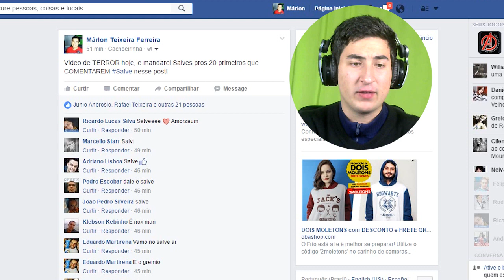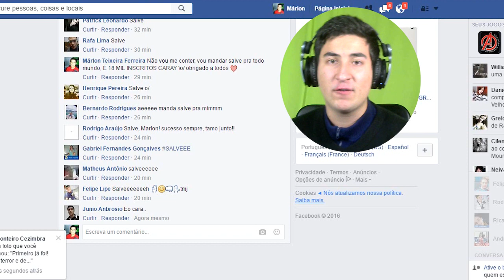INVOCAÇÃO DO MAL 2 - VÍDEO JOGO em 360º [EXPERIENCE ENFIELD PTBR]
Uma experiência diferente, uma nova função que o youtube colocou nos vídeos, fazendo com que tu veja os vídeos em 360.